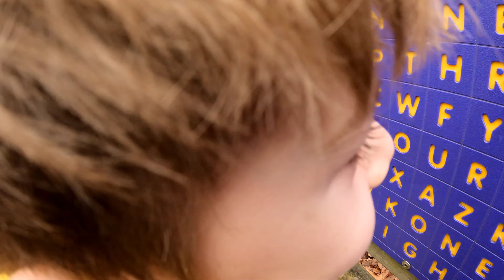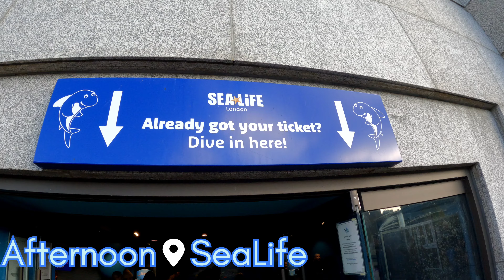London February 2023: First Merlin Trip!!!